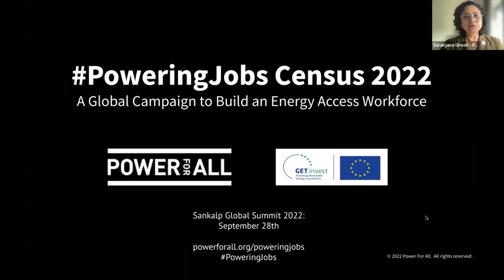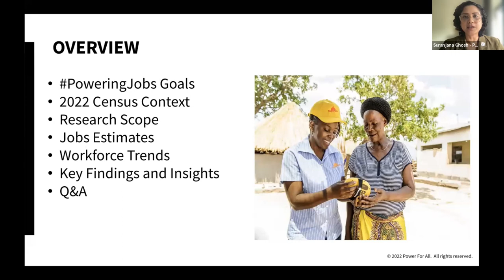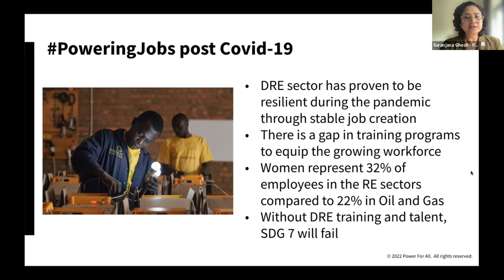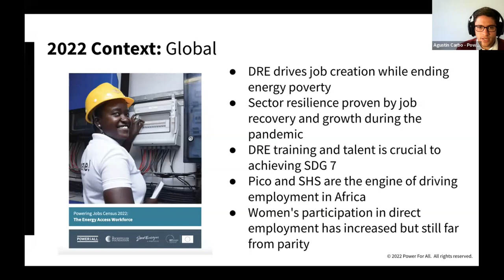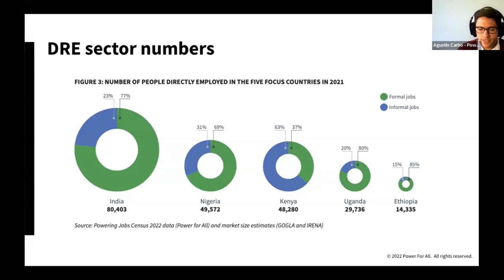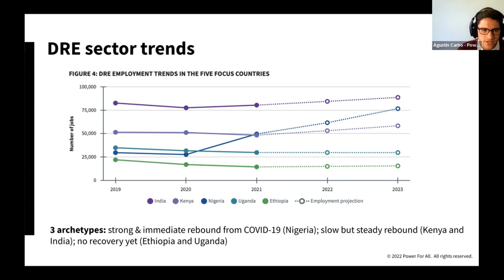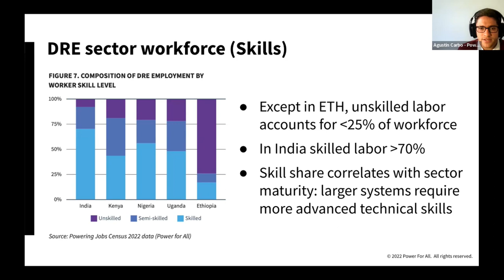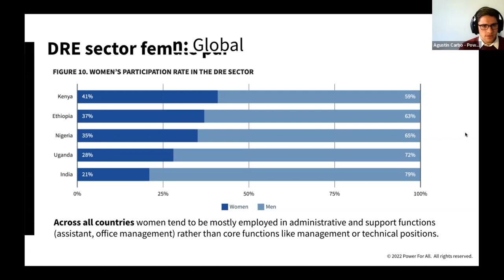PoweringJobs: Building the Energy Access Workforce to Accelerate Universal Energy Access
Unemployment is one of the major challenges developing countries have been grappling with and which the COVID-19 pandemic further exacerbated with the loss of millions of jobs. One of the untapped potentials for job creation is in the decentralized renewable energy sector - it is estimated the sector can create at least 4.5 million jobs globally by 2030. This is in addition to being a key solution in the global race against time to achieve universal access to clean affordable energy by 2030 to meet the SDG 7 goal.

Despite the job potential, there is a large and growing shortage of the type of skilled workers needed to close the energy access gap and transition to clean energy. Therefore, skills and job training should be at the center of the universal energy access efforts.

PoweringJobs is a global campaign led by Power for All to galvanize such a transformation. It seeks to strengthen donor, government, and private sector commitments to realize these jobs and deliver Sustainable Development Goal 7 (SDG7).
To guide informed decision-making and action, as part of the campaign, Power for All conducts an annual Powering Jobs study to provide data and insights on the scale of employment impact, quality of compensation, women and youth representation, and critical skill demands of the sector. The 2020/21 survey was conducted in five countries (India, Uganda, Nigeria, Kenya, and Ethiopia), and in addition to the jobs and skills data, also looked at the impact of the Covid-19 pandemic on jobs in the sector.

The panel session brings together policymakers, technical training Institutions, DRE companies, and labor experts. The discussion will focus on the findings from the 2021-22 census, actions, and conducive policies needed to address the current and future skills gaps to ensure developing countries make use of the job creation opportunities in the sector to fight youth unemployment and achieve universal energy access by 2030.